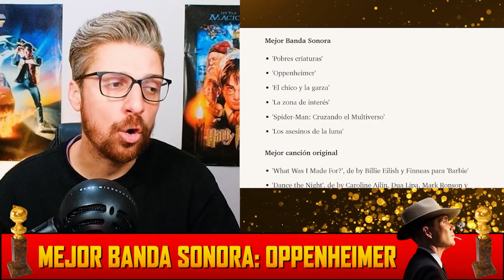PREDICCIONES GLOBOS DE ORO 2024 | Barbie, Oppenheimer, Poor Things, Nominaciones, Oscars 2024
Aquí tenéis mis predicciones finales a los Globos de Oro 2024, cuya ceremonia se celebra esta misma noche.

¿Será una batalla entre Barbie y Oppenheimer?
¿Ganará La Sociedad de la Nieve en Película de Habla no Inglesa?
¿Qué sorpresas esperáis?

Contadme en los comentarios!